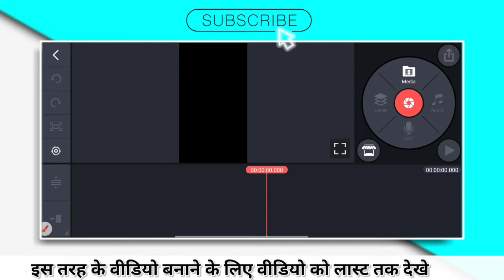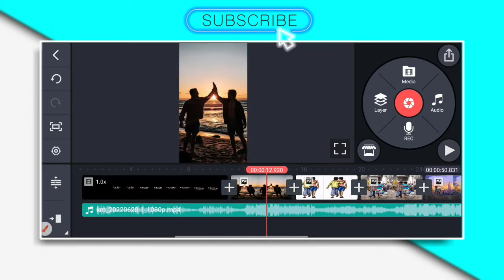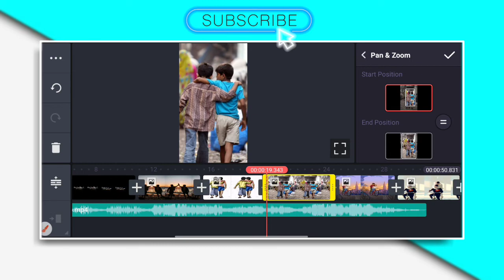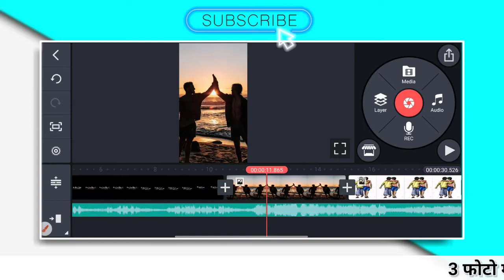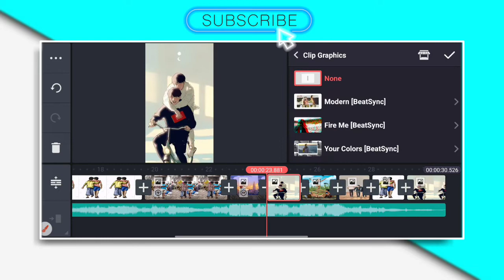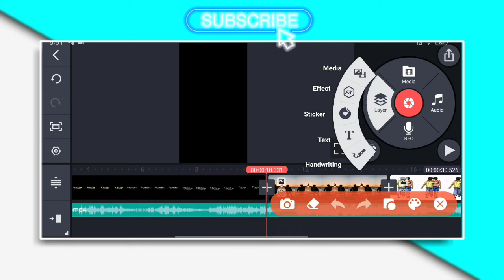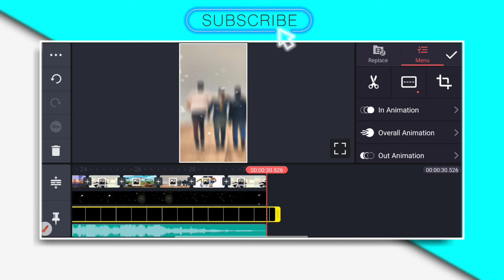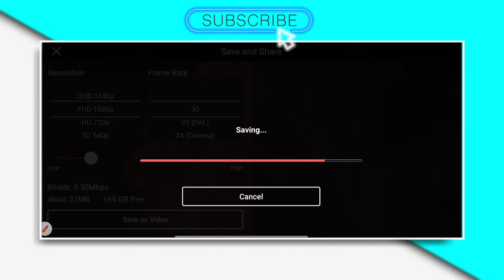Best Friend Status Editing | Friendship Day Whatsapp Status Editing Kinemaster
About this video :

 Dosto is video me maine bataya hai ki aap New Best Friend status video  kaise edit kar sakte hai Kinemaster APK se . I hope ye video aapko pasand aayega...

1. kinemaster se dj status kaise banaye
2. kinemaster editing
4. status video kaise banaye
5.full screen status video kaise banaye
6. kinemaster video editing new style 2021
7. kinemaster video editing 2021
8. kinemaster status editing
9. new trending whatsapp status editing in kinemaster
10 . kinemaster new editing
11 . kinemaster status video kaise banaye
12. kinemaster status video kaise banayenge
13. dj video status kaise banaye kinemaster
14 . kinemaster se status video kaise banaye
15 . kinemaster se status video kaise banaye

best friend birthday video editing in kinemaster,
best friend birthday video editing kinemaster,
kinemaster video editing for best friend,
kinemaster video editing for best friend birthday,friendship day video editing,friendship day status editing in kinemaster,
friendship day whatsapp status editing kinemaster,best friend status editing,